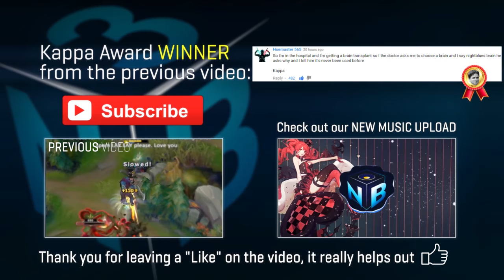MY TOXIC FRIENDS MADE ME CRY !! RAGE TEAM 1-SHOTS FULL AP KASSADIN MID - Nightblue3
⭐ Thank you so much for leaving a "Like" on the video, you guys are the best 💙